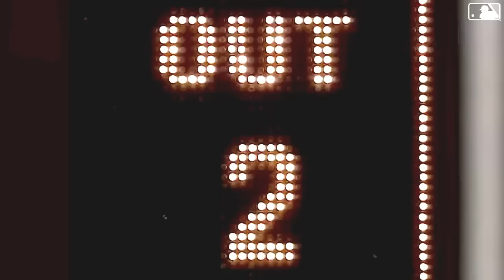Mets Score 10 Runs in WILD Inning (Full Inning)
6/30/00: The Mets score 10 runs in the bottom of the 8th inning, capped off by a line drive three-run homer from Mike Piazza. New York entered the inning trailing 8-1, and would go onto win by a score of 11-8 in front of a wild Shea Stadium atmosphere.

Category
Sports